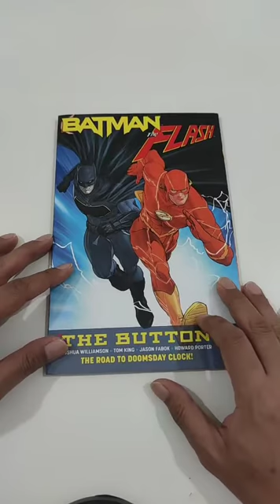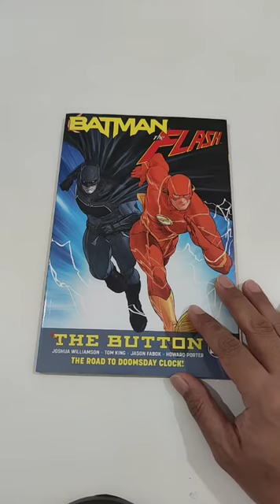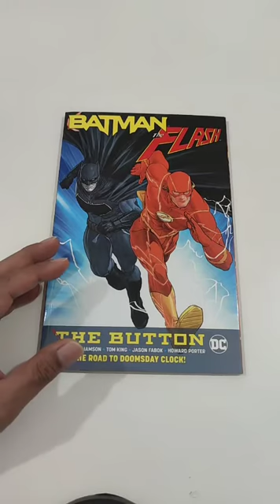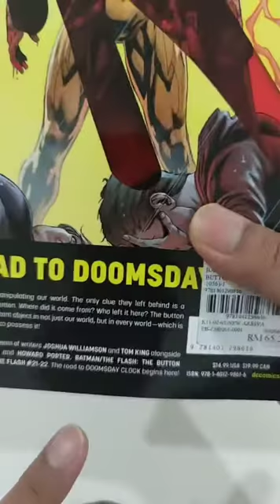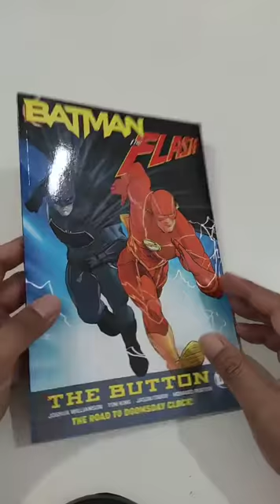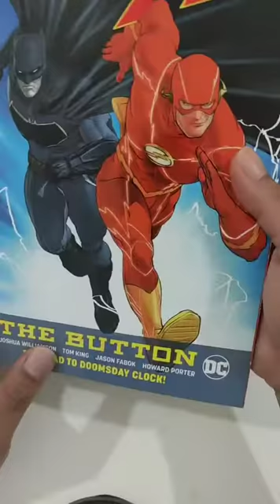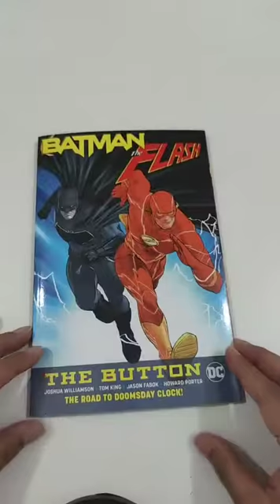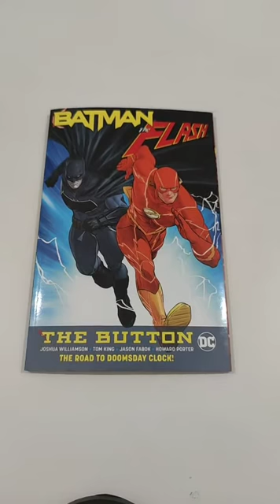FORSALE Batman/The Flash: The Button (TPB)